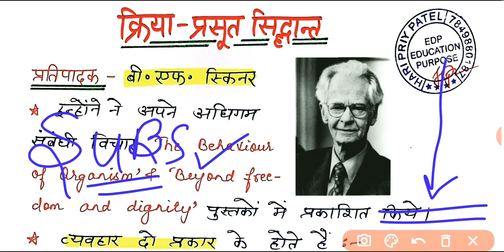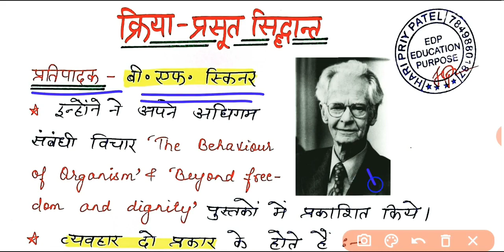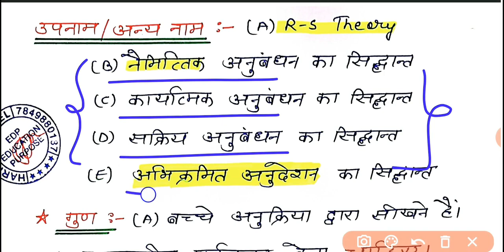स्किनर का क्रिया-प्रसूत सिद्धांत|Skinner's oporent Conditioning theory|V.V.V.Imp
kriya prasut siddhant in hindi
kriya prasut siddhant ke anya naam
kriya prasut siddhant ke dusare naam

bf Skinner ka siddhant
bf Skinner ka kriya prasut ka siddhant
Operant conditioning theory of Skinner

Skinner operant conditioning theory
bf Skinner operant conditioning theory in hindi  bf Skinner operant conditioning theory in English

theory of bf Skinner on pigeon and rates
Skinner ka siddhant
Skinner ke siddhant ke anya name